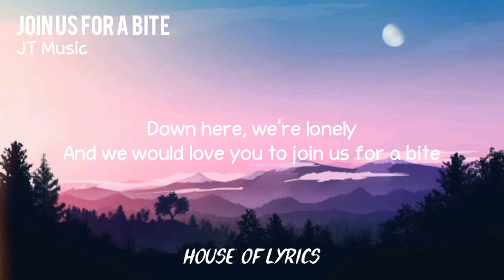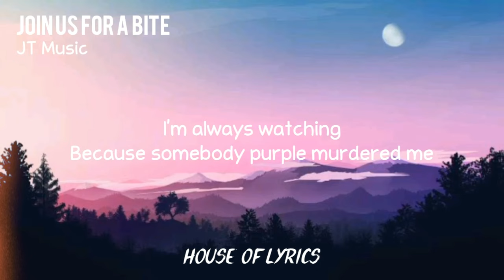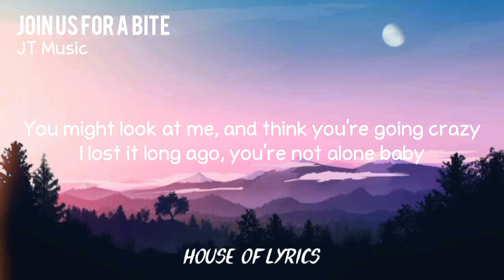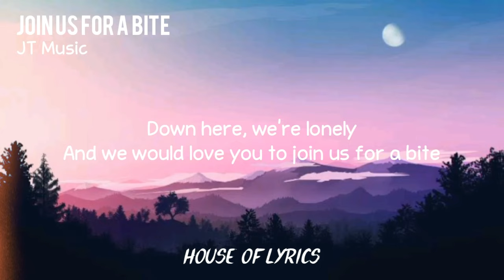Join Us For A Bite - JT Music (Lyrics) (FNAF SISTER LOCATION)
©️If any producer or label has an issue with this song or picture, please let me know and I will delete it immediately.